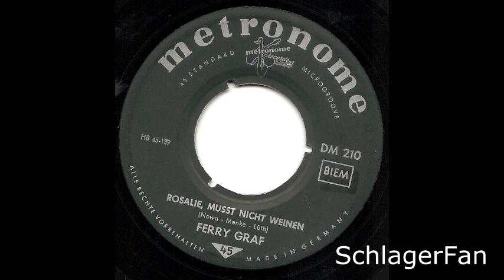Ferry Graf – Rosalie, Musst Nicht Weinen - 1961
Metronome – DM 210